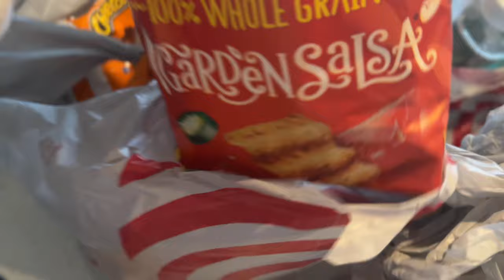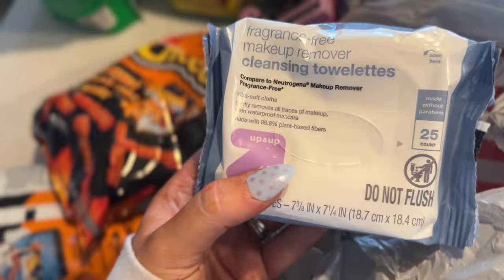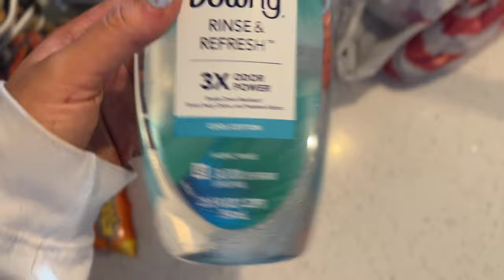TARGET & COSTCO HAUL | What a 27 year old wife buys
Hi Everyone! I hope you enjoy this Costco & Target Haul, old school style! I remember these were like my favorite videos that Trisha Pastas would upload on YouTube and they are so simple and chill!

Use code: LAURA35550 for $10.00 off your purchase at
feel goods.com  (The greens gut health drink I mentioned)  @FeelGoodStudios

Fulton & Roark is the perfume I was talking about in the scent Calle Ocho

Shop Truly Beauty! I love all their products they are so so amazing! I am so thankful to be on their PR LIST!